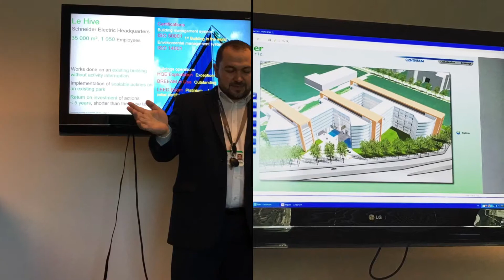LE HIVE edificio de Schneider Electric París - MARIA CECILIA MORENO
María Cecilia Moreno R.

LE HIVE
La colmena, edificio inteligente de SchneiderElcetric en París.
Tecnología que busca reducir la huella de carbono por el uso de energía renovable, conectividad total y compromiso de quiénes trabajan ahí. En Ecuador hay en Quito un edificio que cuenta con algunas cosas, este es de la banca privada y SE lo tecnificó.